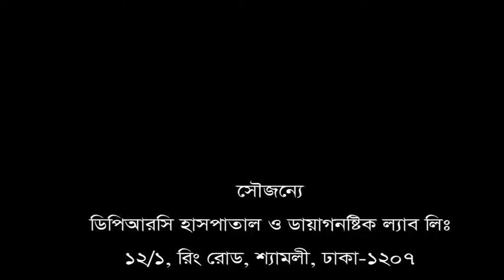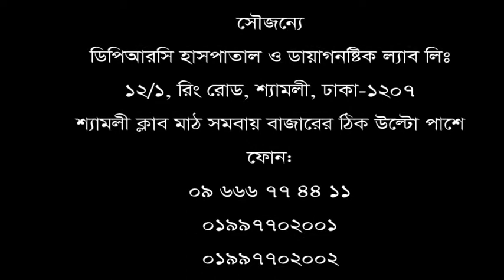কোমার ব্যথা ও পায়ের গোড়ালির হাড় বেড়ে গেছে। DPRC Hospital ltd